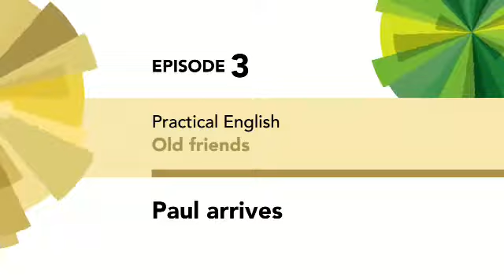ENGLISH FILE Intermediate 4th Edition PE Ep3 Paul arrives